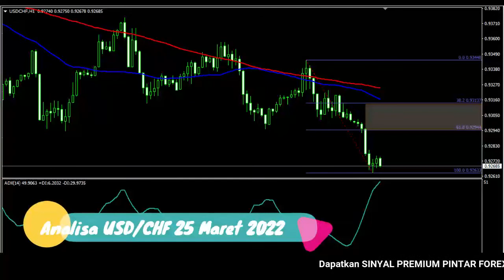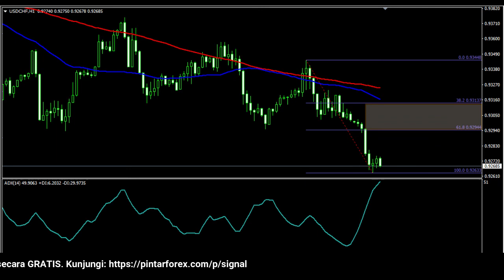🔴 LIVE: Analisa Forex Hari Ini 25 Maret 2022 USD-CHF Bearish; Waspadai Sedang Mendapat Tekanan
"Analisa Forex Hari Ini 25 Maret 2022 USD-CHF Bearish; Waspadai Sedang Mendapat Tekanan